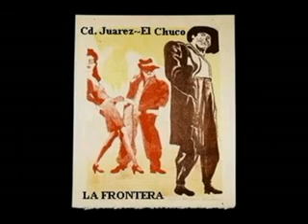Mujer Mia Joe Bataan